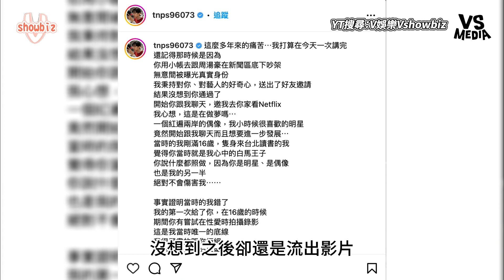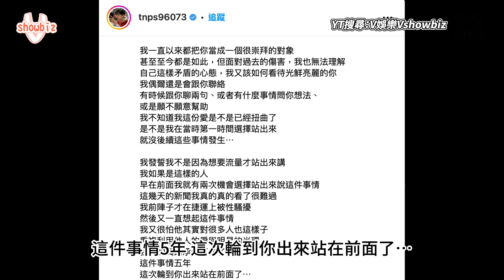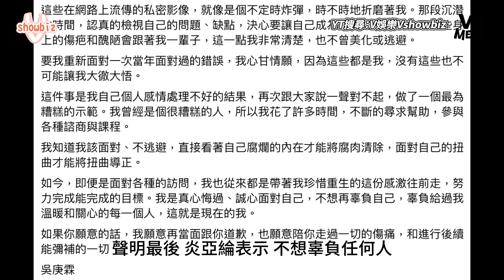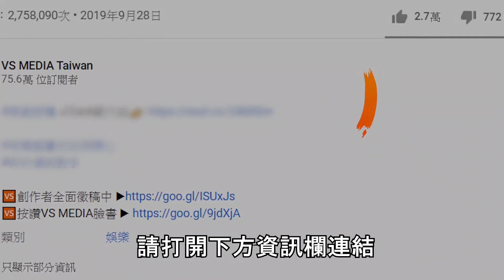炎亞綸遭控偷拍還找黑道施壓！受害者記者會上他現身道歉！｜VS MEDIAｘ@LearnEnglisheasilyeveryday